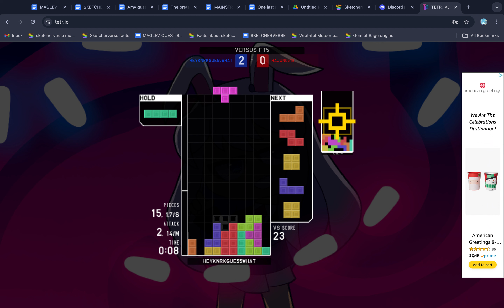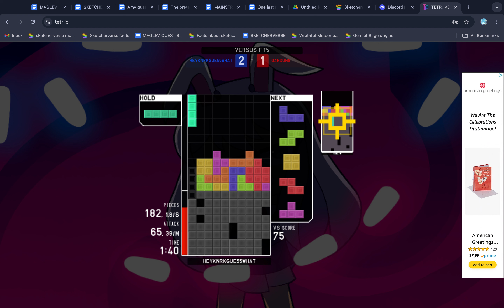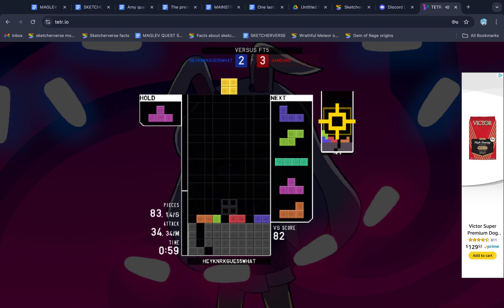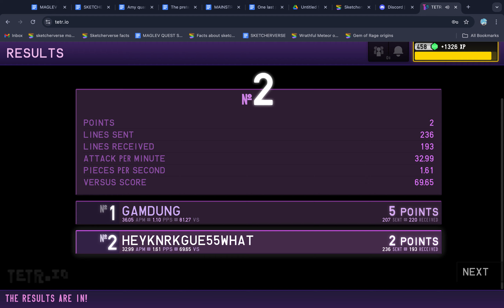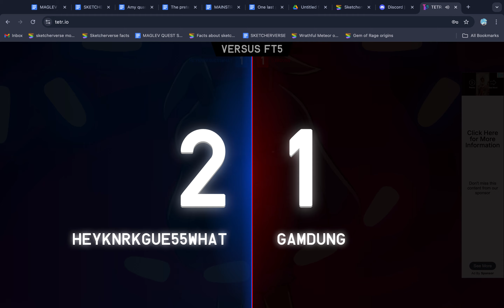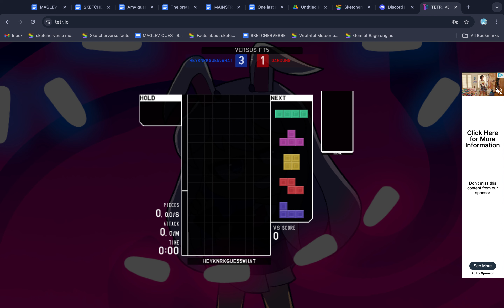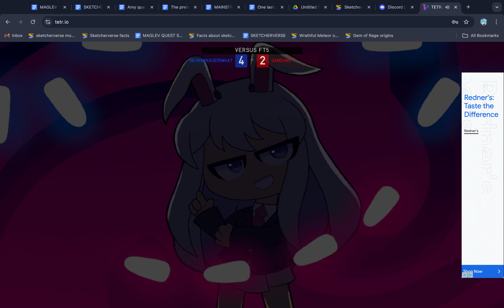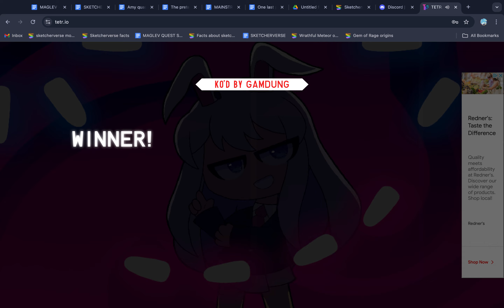i want to learn english with playing tetrio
Yes that was the room name.